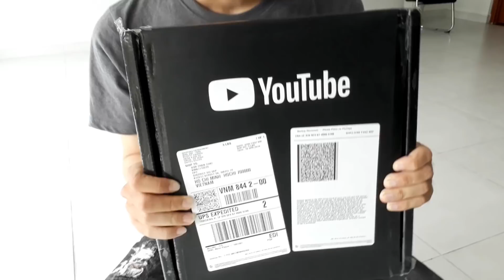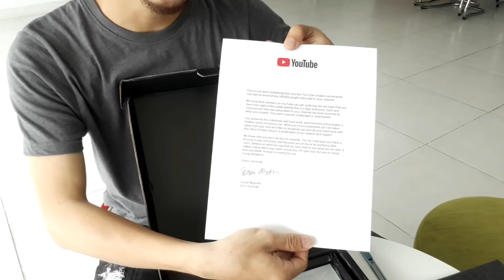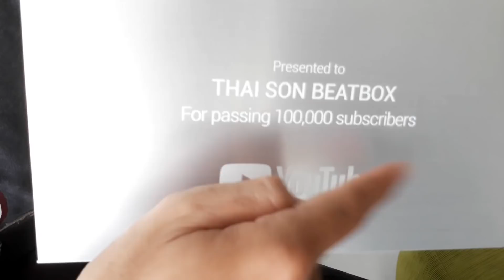BIRTHDAY GIFT - NÚT BẠC YOUTUBE | YOUTUBE SILVER BUTTON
Hôm nay 16/4 là sinh nhật mình, rất vui vì nhận được một món quà bất ngờ từ Youtube: NÚT BẠC | SILVER BUTTON cho 100,000 đăng ký. Cám ơn các bạn đã dành tặng cho Sơn món quà này và hi vọng các bạn sẽ mãi yêu mến Sơn cũng như những sản phẩm của Sơn
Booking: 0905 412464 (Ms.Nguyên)